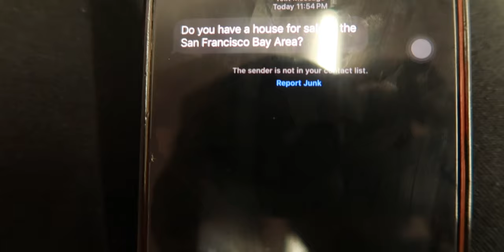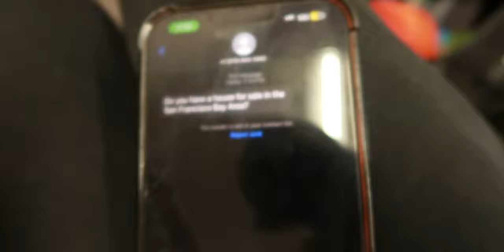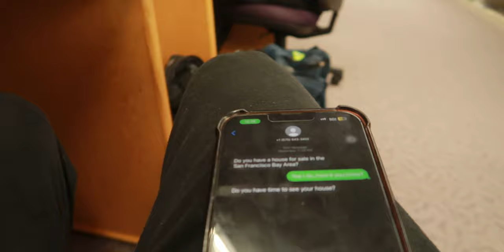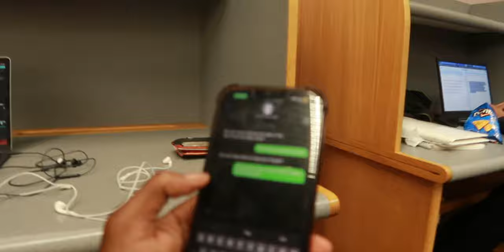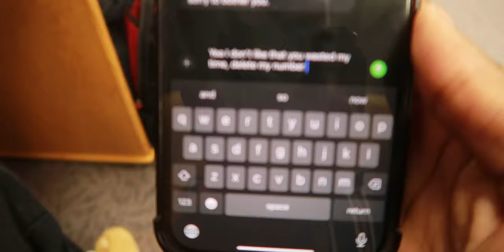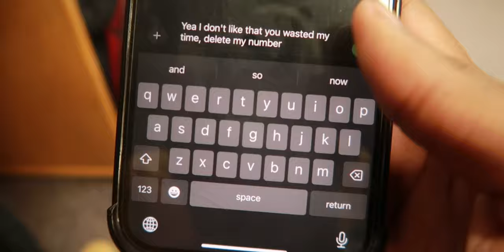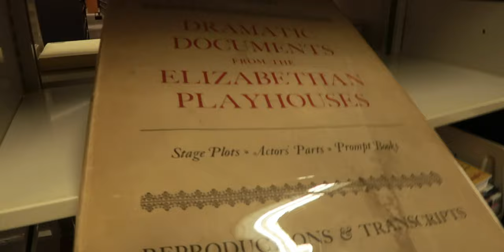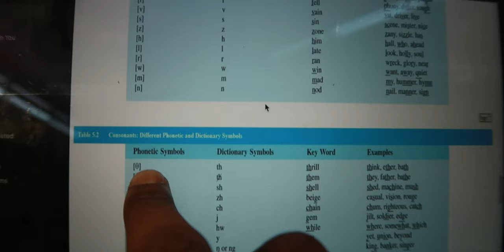They Almost Got Me Again…